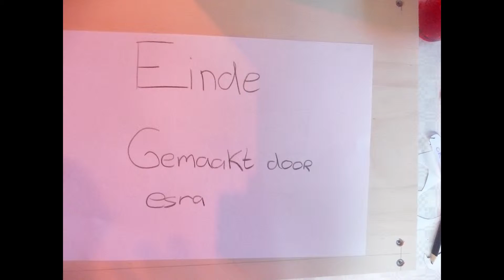kinderboekenfeest Zwolle 2015 animatie 1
Foto-animaties gemaakt tijdens het Kinderboekenfeest in Hedon op 7 oktober 2015. Kijk op het plattegrondje aan het begin van het filmpje om te zien bij welk filmpje je animatie zit.